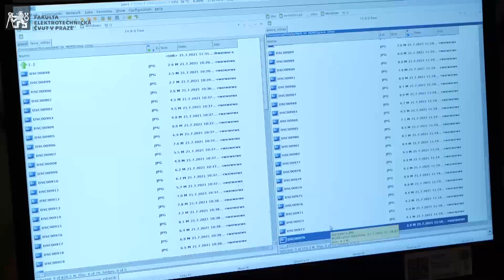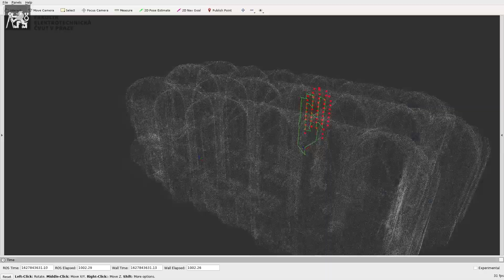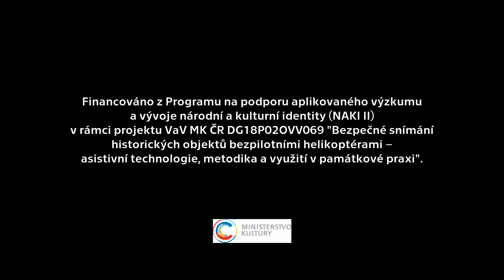Drony z FEL ČVUT mapují kostel sv. Mořice v Olomouci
Při restaurování kostela sv. Mořice v Olomouci pomáhají památkářům bezpilotní helikoptéry s palubní inteligencí neboli robotické drony. Vyvinula je skupina Multirobotických systémů z Fakulty elektrotechnické (FEL) ČVUT v Praze v rámci světově unikátního projektu s názvem Dronument (Dron&Monument) podpořeného Ministerstvem kultury ČR a ve spolupráci s Národním památkovým ústavem (NPÚ).